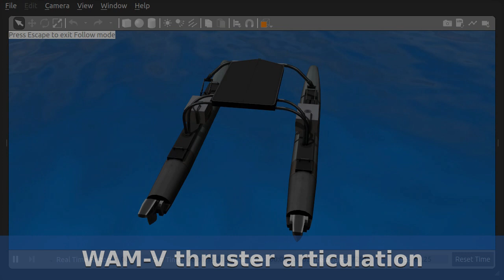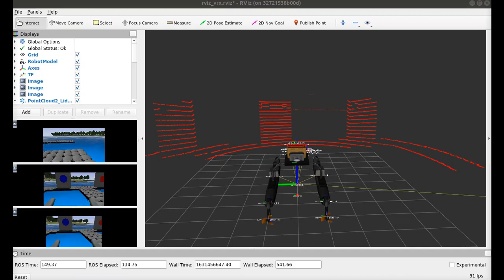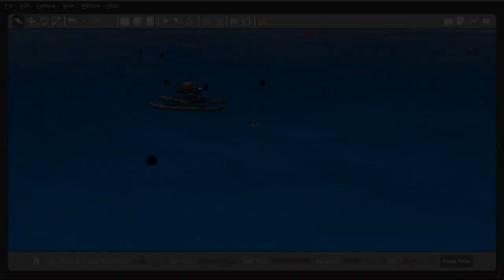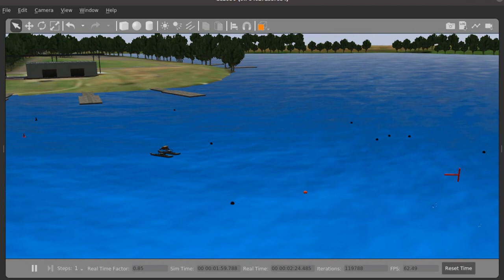Gazebo Virtual RobotX (v1.5)